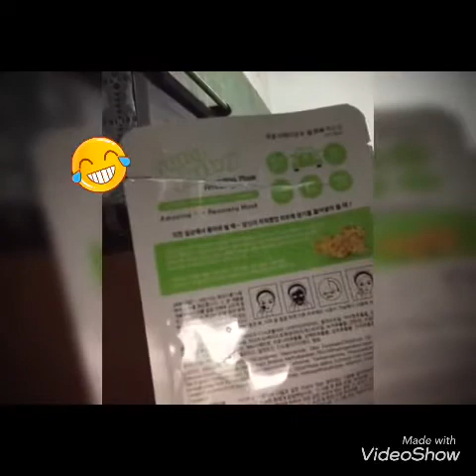Filipino life in libya. 1stvideo_nightroutine!